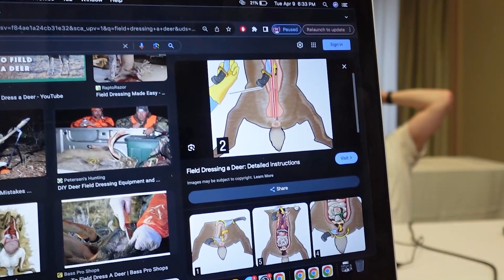Wammo Gonzo 102